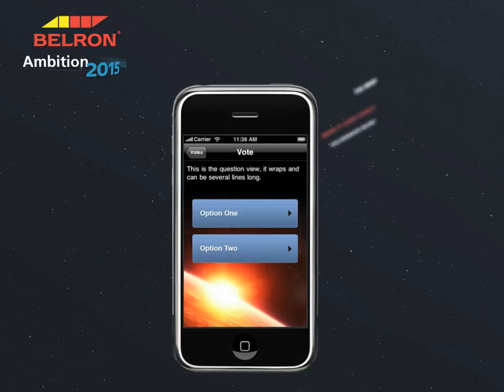Belron iPhone app